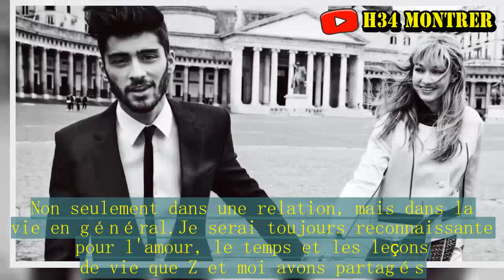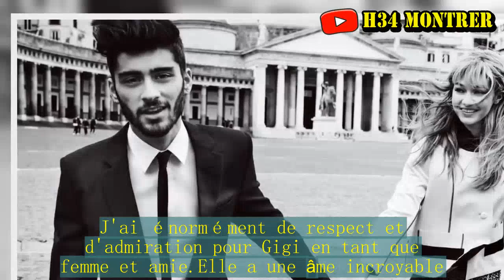Zayn séparé de Gigi Hadid, il se confie à son tour sur leur rupture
Triste nouvelle pour tous les fans du couple Zigi.Alors qu'on les imaginait rester ensemble pendant de nombreuses années, Zayn et Gigi Hadid ont officiellement annoncé leur séparation sur les réseaux sociaux. "Les officialisations de rupture sont souvent impersonnelles parce qu'il n'y a vraiment aucune façon d'expliquer par des mots ce que deux personnes ont pu expérimenter ensemble pendant quelques années. Non seulement dans une relation, mais dans la vie en général.Je serai toujours reconnaissante pour l'amour, le temps et les leçons de vie que Z et moi avons partagés. Je ne lui souhaite que le meilleur et je continuerai à le soutenir en tant qu'amie car j'ai un immense respect et amour pour lui" a déclaré le mannequin dans une déclaration postée sur Twitter. Le chanteur a également tenu à réagir.pic.twitter.com/4st0iU9zHg — zayn (@zaynmalik) 13 mars 2018 Tout comme Gigi Hadid, Zayn a dévoilé son communiqué sur Twitter à propos de sa rupture avec la top modèle. Si l'information avait malheureusement déjà fuité dans la presse, l'artiste a quand même voulu s'exprimer pour mettre les choses au clair. "Gigi et moi avons vécu une relation incroyablement importante, remplie d'amour et amusante. J'ai énormément de respect et d'admiration pour Gigi en tant que femme et amie.Elle a une âme incroyable. Je suis reconnaissant que tous nos fans respectent cette décision difficile et notre vie privée en ce moment. On aurait aimé pouvoir vous annoncer cette nouvelle en premier.On vous aime tous.Bisous Z" a alors écrit le jeune homme dans son message. Une déclaration qui rassurera les fans.En effet, Zayn et Gigi Hadid qui semblaient pourtant fous amoureux, ont l'air de s'être quittés en bons termes.